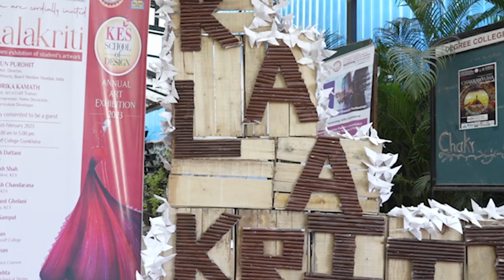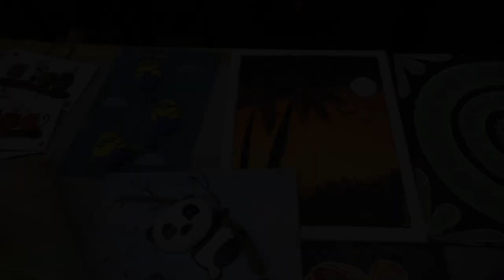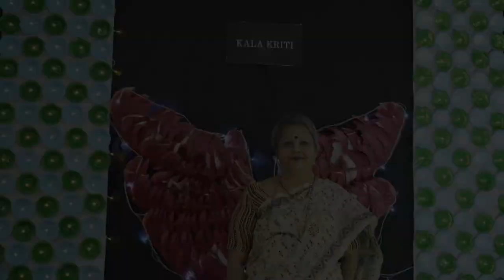Kala Kriti Highlight | KES School of Designs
Welcome to Kala Kriti Highlight, an event hosted by Kes School of Designs! In this event, we are showcasing the incredible talents of our fashion design and interior design students.

Browse through the stalls and get a glimpse of the innovative designs and creations by our students. From the latest fashion trends to unique and stylish interior decor, our students have put in their heart and soul into their projects.

This is a perfect opportunity for aspiring designers to learn from the best and get inspired by the creativity on display. Whether you're a fashion enthusiast or a home decor lover, there's something for everyone at Kala Kriti Highlight.

So come and join us at Kes School of Designs and witness the magic of design! Don't miss this chance to be a part of this incredible event.

𝘼𝘿𝙈𝙄𝙎𝙎𝙄𝙊𝙉𝙎 𝘼𝙍𝙀 𝙉𝙊𝙒 𝙊𝙋𝙀𝙉!!! 📢 GRAB YOUR SEATS!!! ⁣